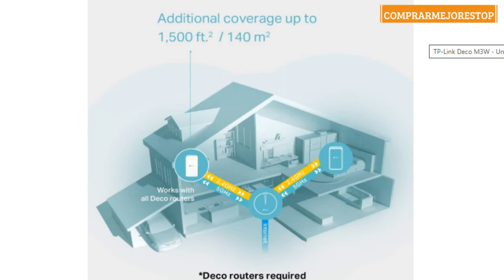TP-Link Deco M3W - Unidad Adicional Deco Mesh Wi-Fi AC1200 Senza Porta, Compatible con Deco E4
TP-Link Deco M3W - Unidad Adicional Deco Mesh Wi-Fi AC1200 Senza Porta, Compatible con Deco E4/M4/M5/P7/M9